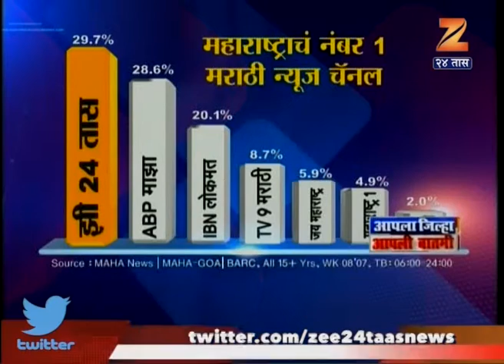Thane | Prisonor Attacks Police